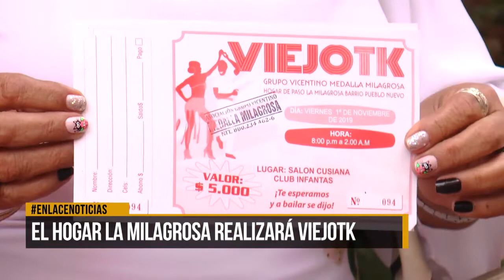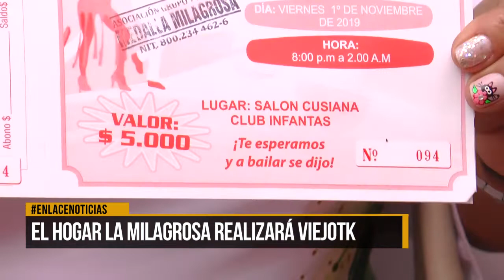El hogar la milagrosa realizará viejotk